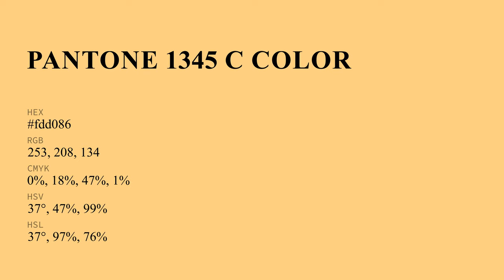color fdd086 hex color - Yellow color - Cool color fdd086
What color is ? fdd086 hex color - Yellow color - Cool color fdd086

Hex fdd086 Color Code is also known as color.

Hex fdd086 Color code in RGB color code model is created after adding 99.22% red color, 81.57% green color and 52.55% blue color.
Hex fdd086 Color code in CMYK color (process color) code model is generated after subtraction of 0% cyan, 17% magenta, 47% yellow and 0% black.